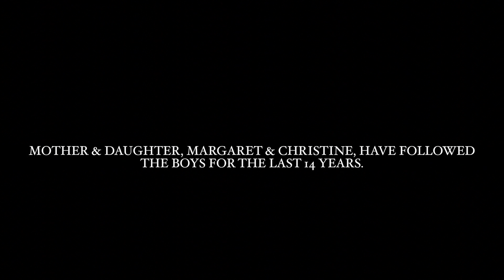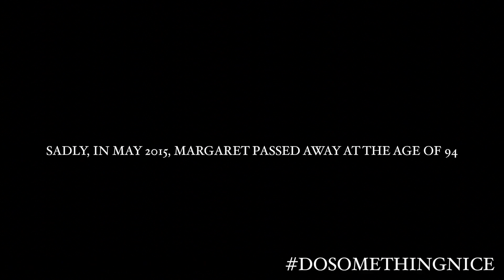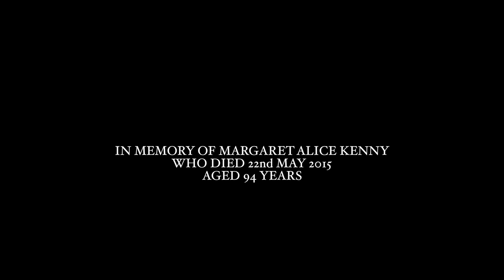Re Take That campaign dosomethingnice - Christine Currie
Part of Re-Take That's dosomethingnice campaign